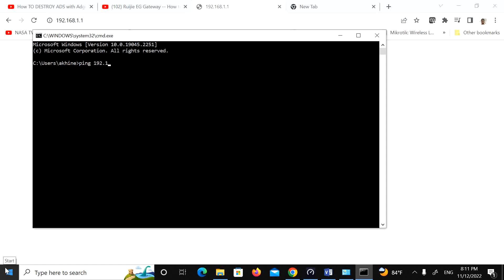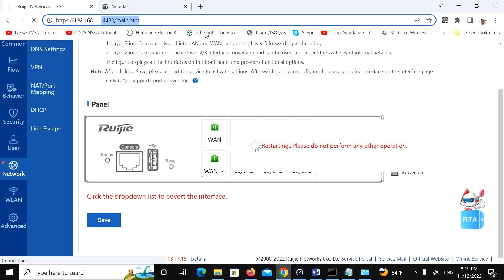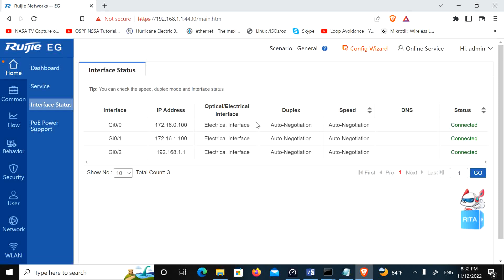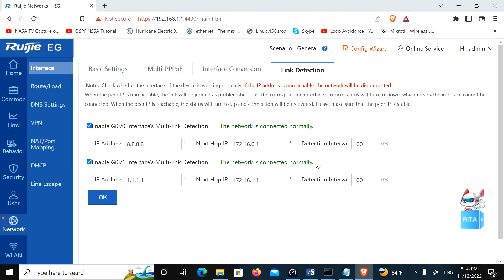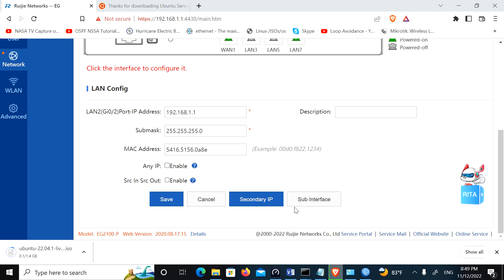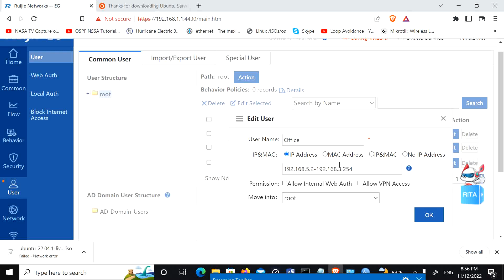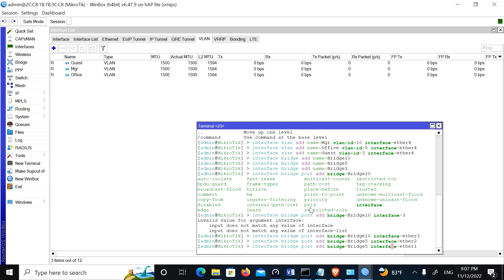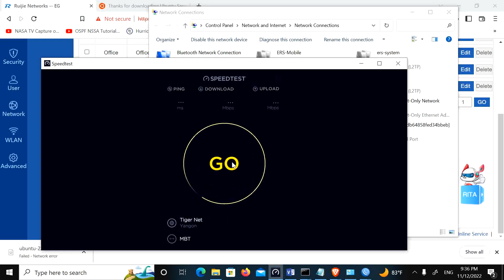Ruijie Security Gateway, Ruijie AP , Mikrotik Router and Unifi AP Configuration-3